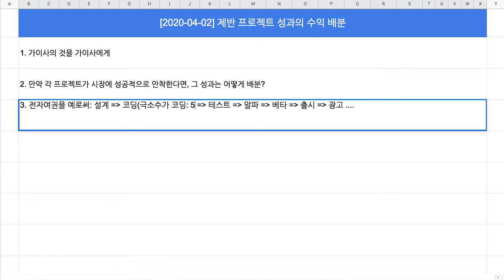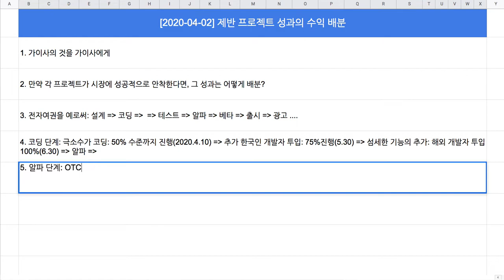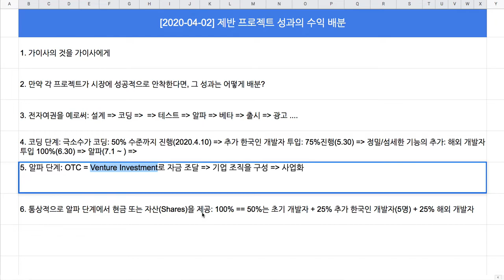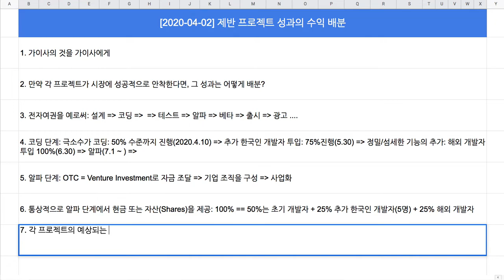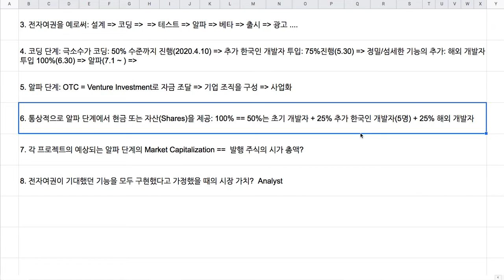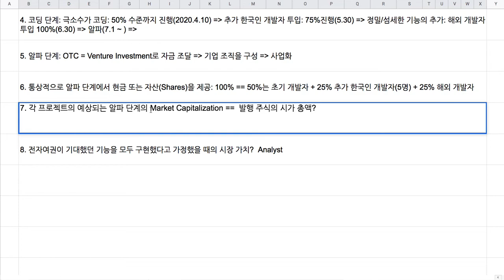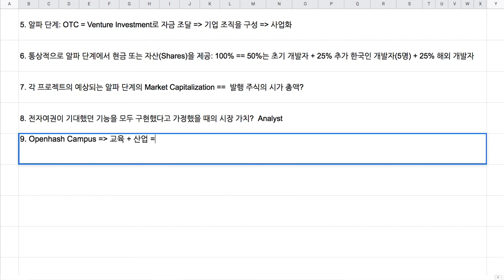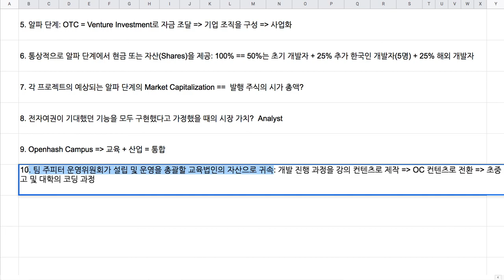[2020-04-02] 참여자들 간의 프로젝트 성과 배분